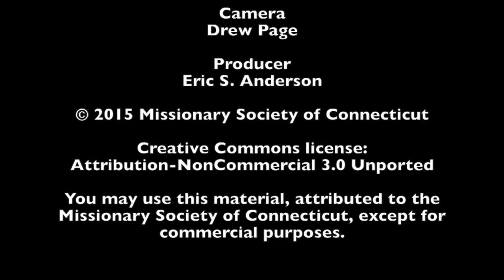Address to the Authorized Ministers: Rev. John Dorhauer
On October 23, the Rev. Dr. John Dorhauer addressed authorized ministers of the Connecticut Conference UCC at their luncheon preceding the Annual Meeting.